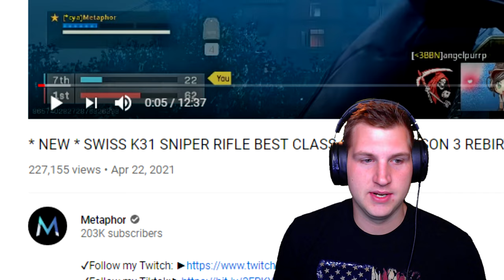REACTING to Metaphor | * NEW * SWISS K31 SNIPER RIFLE BEST CLASS SETUP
Today we watch one of the best players in WARZONE. I defiantly want to react to more players so give me some people to watch in the description!

* NEW * SWISS K31 SNIPER RIFLE BEST CLASS SETUP (SEASON 3 REBIRTH NIGHT WARZONE GAMEPLAY)